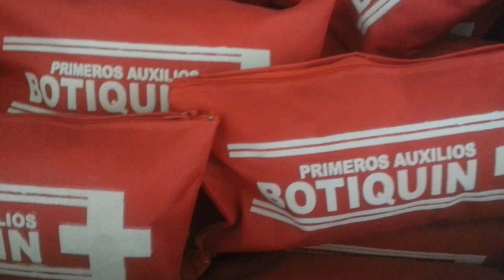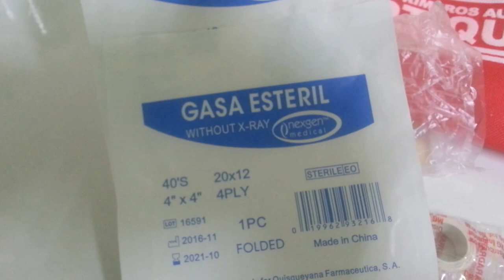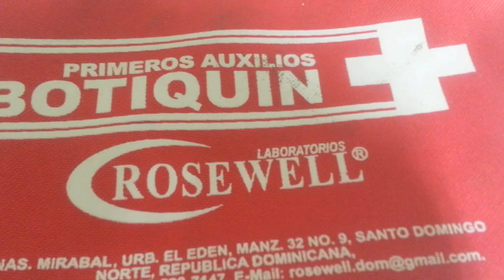BOTIQUINES PRIMEROS AUXILIOS / Pedro aguero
QUE ES UN BOTIQUIN DE PRIMEROS AUXILIOS
Un botiquín de primeros auxilios es un kit de medicamentos y accesorios básicos necesario a la hora que se presentan las emergencias de síntomas o dolencias físicas, hasta que la persona sea atendida por un profesional de la medicina.  Así que equivale decir que es un recurso de emergencia.
Es de gran importancia tener un botiquín presente cuando se presenta la emergencia.
  Los botiquines pueden cambiar su contenido de acuerdo a propósitos, aunque la parte básica siempre será la misma.  Es aconsejable que esté en todo sitio donde haya concentración de personas y en lugar visible.
 Cuando se trata de viajar, es de rigor, es algo necesario llevar consigo un botiquín de primeros auxilios tomando en cuenta cuantas personas le acompañarán en su viaje, por lo que en el mercado existen diferentes presentaciones, de acuerdo al propósito y al tipo de viaje, ya que algunos viajes suelen ser más riesgoso que otro.

 El típico botiquín, con un contenido básico es el que utilizamos en los vehículos, los cuales llevarlos es exigido por ley para bien del viajero.
 Debemos saber si entre los acompañantes o familiares que viajan con usted alguno tiene alguna enfermedad crónica, o están usando medicamento de uso continuo. Y en base a eso incorporar estos medicamentos en su botiquín.

 Debemos recordar que quizá no seamos médicos, pero el botiquín es solo para uso de primeros auxilios porque el siguiente paso ser llevar a la persona al médico para la atención definitiva.
 Las dolencias comunes y casos leves imprevistos son los atendibles con el set básico que podemos llevar con nosotros, siempre hará falta la atención de un profesional de la salud.
  La presencia de un botiquín suele ser prescriptiva en áreas de trabajo para el auxilio de accidentados. Siempre hemos de tomar en cuenta que no somos las personas ideales para mover a un accidentado, por el riesgo de hacerle más daño que bien.

 Los botiquines de primeros auxilios suelen presentarse en bolsos de tela, Estuche en tela impermeable y cierre con zíper. cajas plásticas, cajas de madera o caja de metal, y tenerlo en logares visibles pero fuera del alcance de los niños.
 Siempre es necesarios sea cuando vamos de viaje o estemos en un lugar como casa, colegio, oficina, etc. Quien, sea usted mismo, un familiar u otra persona está preparado para tratar síntomas, lesiones o emergencias comunes. Siempre debemos saber dónde están los medicamentos y accesorios para primeros auxilios.

Los siguientes elementos son suministros básicos. La mayoría se pueden conseguir en la farmacia o en el supermercado.

 ¿Qué debe tener un botiquín de primeros auxilios?

Un botiquín básico debe tener: Tintura de Timerosal, Amoniaco, Alcohol isopropílico,  Acetaminofén,  Cure band, Esparadrapo,  Bicarbonato de sodio,  Gasa Estéril, Algodón absorbente, Tijeras.,  Guantes Tablillas baja lengua, termómetros oral,

 Finalmente recordemos que no sabemos cuándo la emergencia sucederá, y es mejor prever y tener un botiquín siempre disponible.

 Debe tener un botiquín de primeros auxilios en casa y en cada coche. Asegúrese también de llevarlo consigo cuando vaya de vacaciones con su familia.